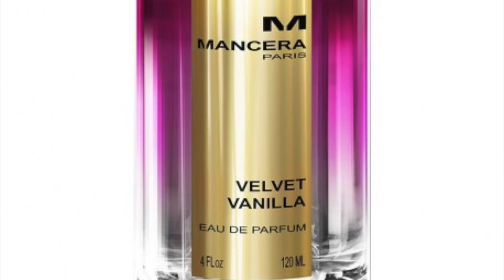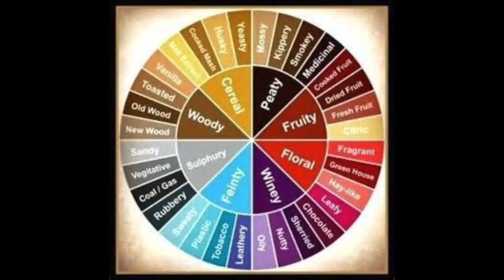Mancera's "Velvet Vanilla"...My Quickie Review! OMG!!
I apologize, in advance, for the raspy voice, as well as the focus! (Or, lack thereof)